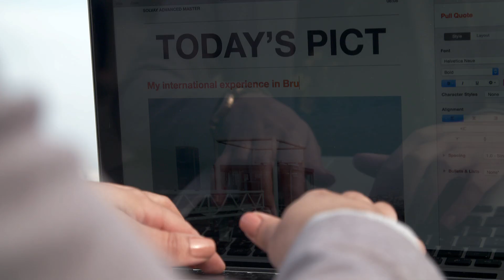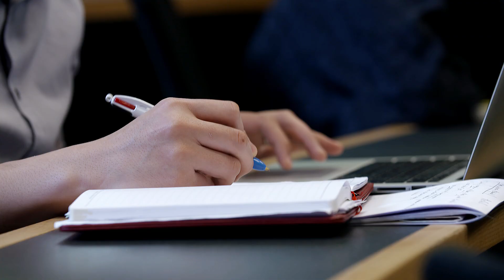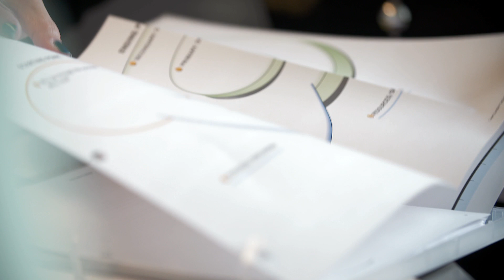Solvay Advanced Masters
Discover the Solvay Advanced Masters in
- Innovation and Strategic Management
- Innovation and Entrepreneurship (in collaboration with Politecnico di Milano)
- Creativity and Marketing
- Financial Markets
- Quantitative Finance